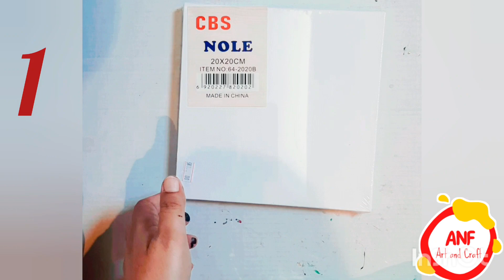Acrylic painting for beginners 2023/Easy painting/home decoration ideas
material:
acrylic paint
-tap
-Glue gun
canves

ANF art and craft
Quick and easy home decoration ideas
decoration Ideas for Home
diy projects
super home decore ideas
fluid pour painting,
Acrylic pouring,